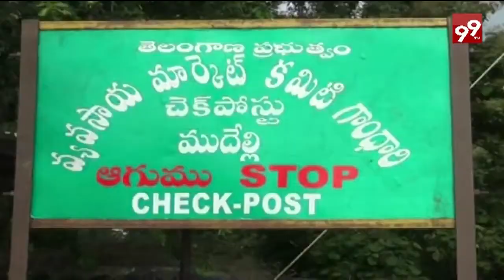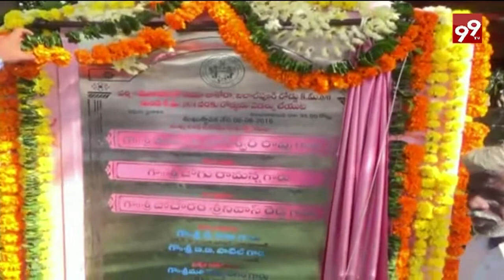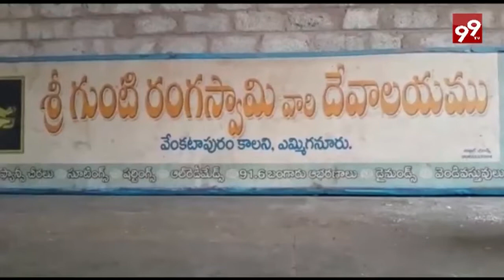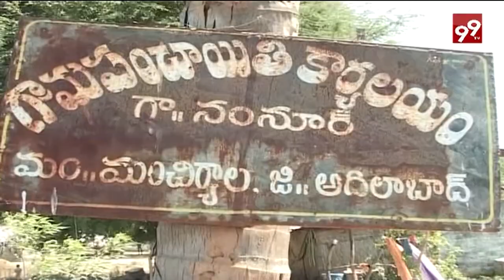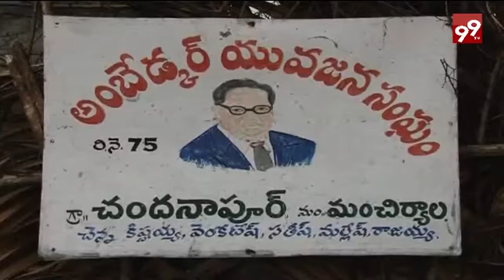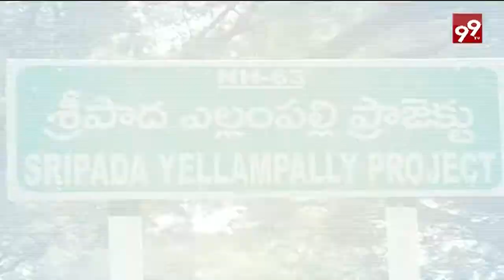9PM NEWS 6 AUG 2016